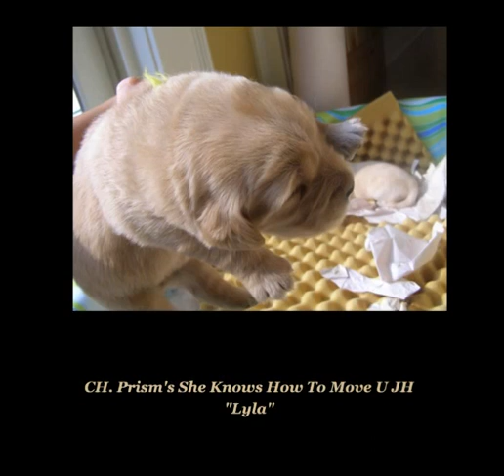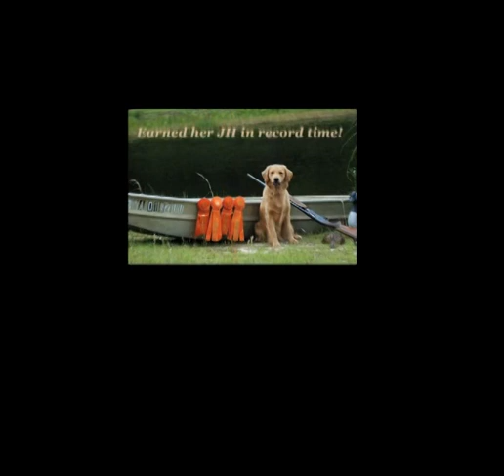Golden Retriever - Lyla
"Lyla" ~ CH Prism's She Knows How to Move U, JH
AKC Champion Golden Retriever owned by Robin Bowen of Prism Golden Retrievers.  She's precious, precocious, and positively adorable!